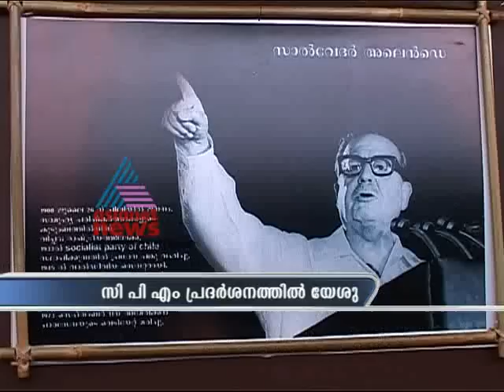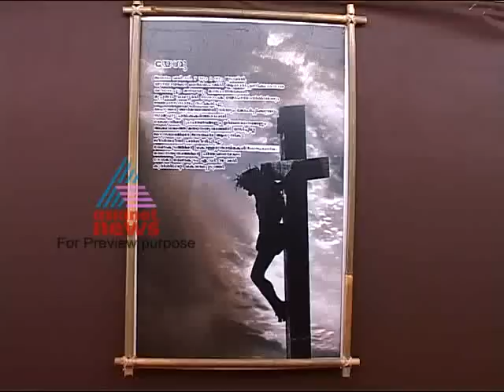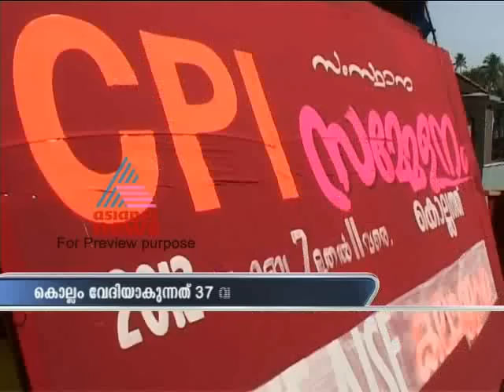Asianet News Time Feb 1 part 2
Stories:
1)CPI(m) State Conference
2)Mullaperiyar dam is weak, inspection team
3)First death anniversary of Soumya
4)More than 1.5 crore jobless people in Europe
5)Inda-Australia T20 Match
6)English Premier League